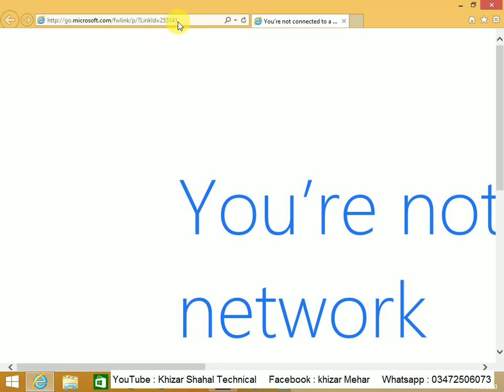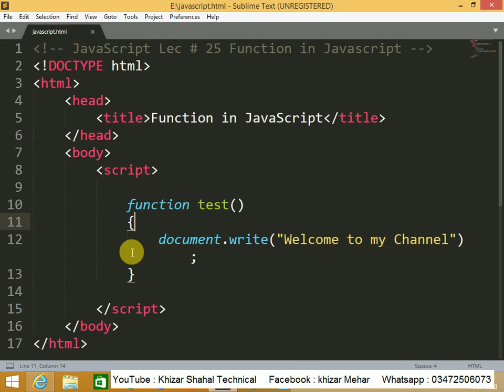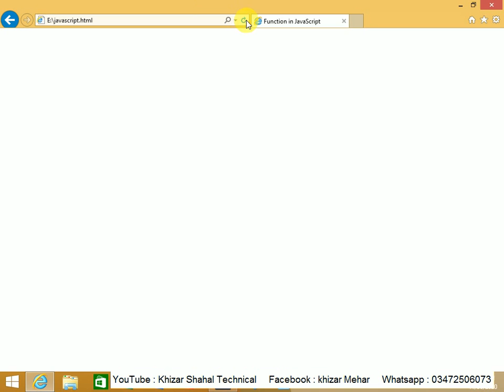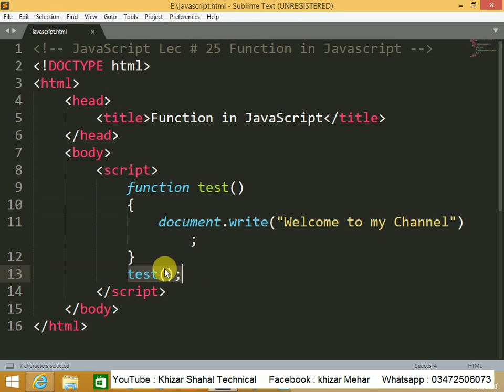Functions in Javascript Lectures Series, Javascript Tutorials For Beginners, Functions in Js Hindi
javascript functions,
functions in javascript,
javascript,
javascript functions tutorial,
javascript tutorial,
functions,
function in javascript,
types of functions in javascript,
learn javascript,
javascript function,
function in javascript tutorial,
javascript in hindi,
javascript functions for beginners,
javascript tutorial for beginners,
javascript arrow function tutorial,
javascript tutorials,